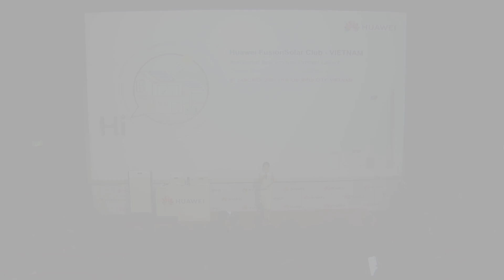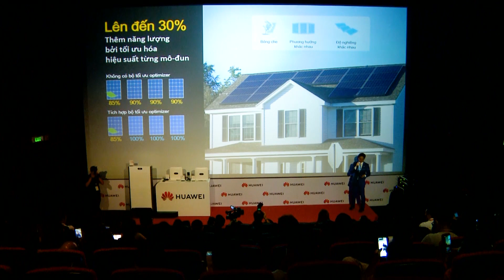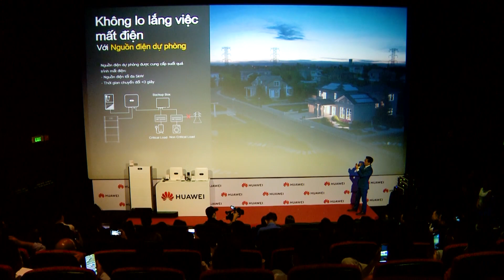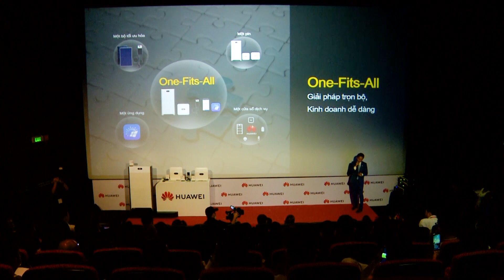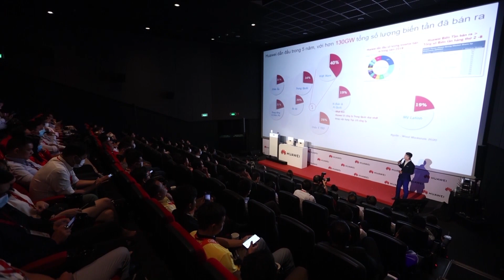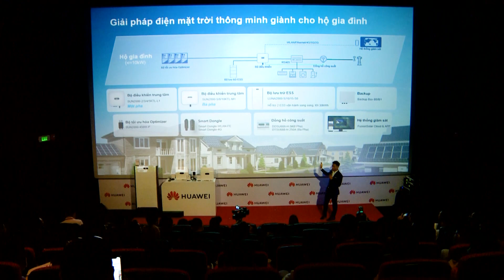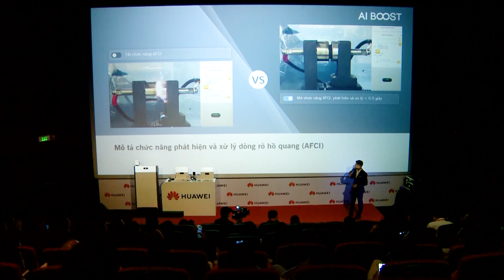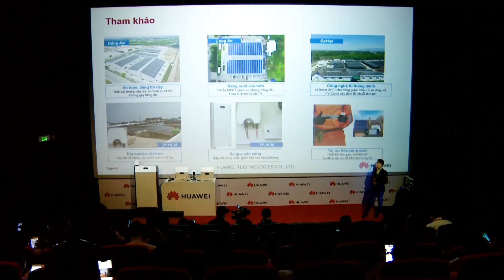Huawei FusionSolar Club - Việt Nam Ra mắt sản phẩm giải pháp mới phân khúc Điện Mặt Trời hộ gia đình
Ngày 09.01 vừa qua, Huawei Fusionolar Club đã tổ chức thành công Hội thảo ra mắt sản phẩm giải pháp mới phân khúc Điện Mặt Trời hộ gia đình kết hợp bộ lưu trữ năng lượng thông minh